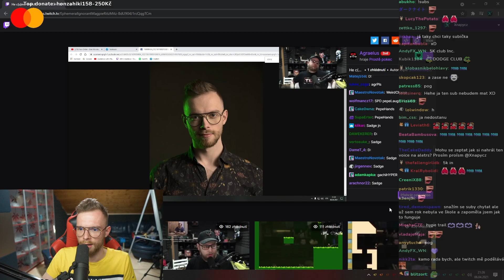Vojtíšek je můj nový kulíšek